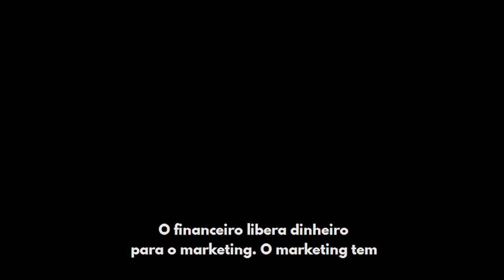Como ter previsibilidade de resultados e vendas no seu negócio